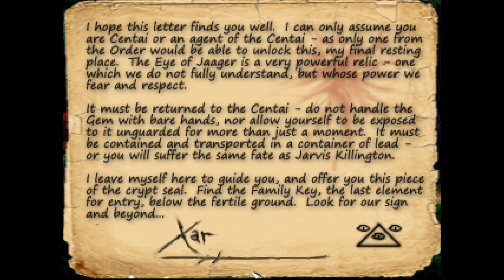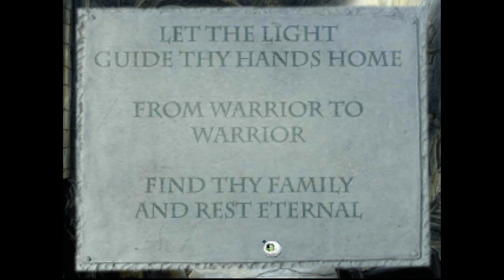Quest For Infamy (Sorcerer) - Part 11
Playthrough of Infamous Quests 2014 release of Quest For Infamy Part 11 of 17.